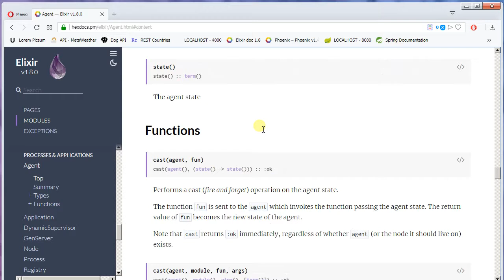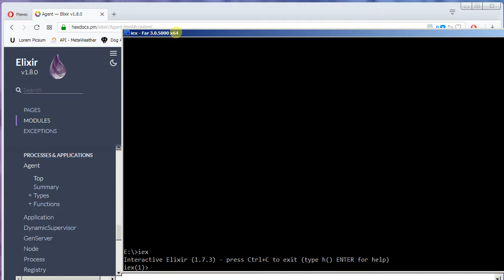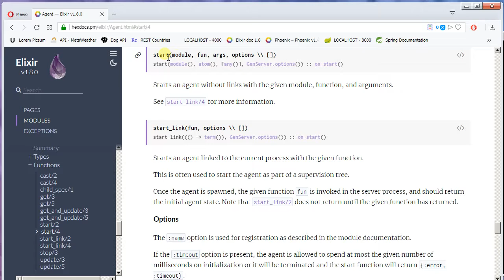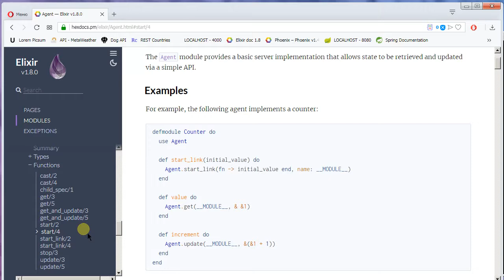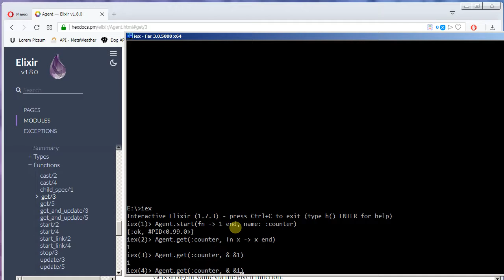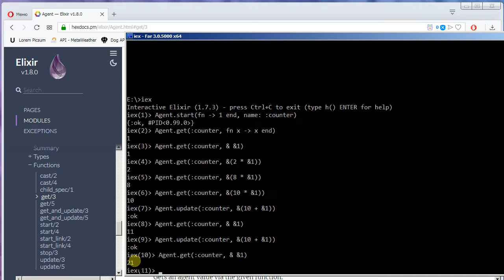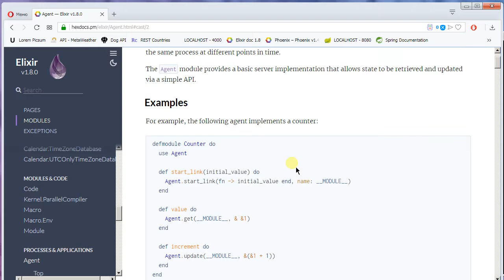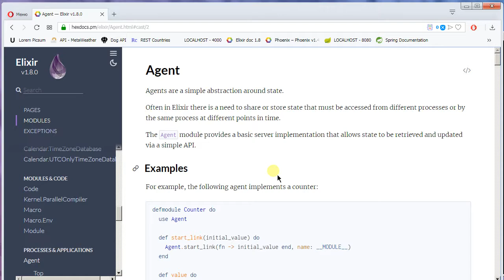Framework Phoenix - 10/2 OTP, Agent